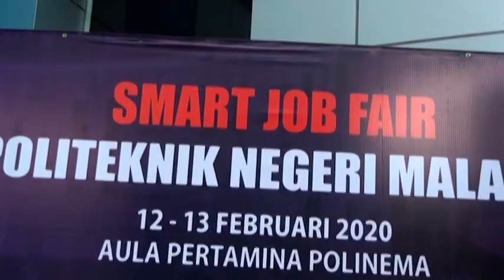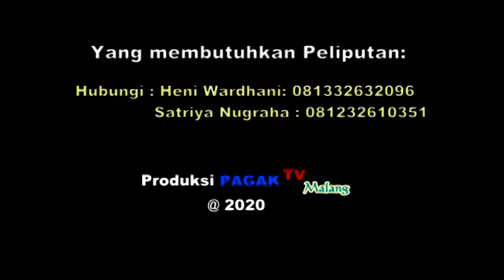*PAGAK TV MALANG* BRILife - SMART JOB FAIR POLITEKNIK NEGERI MALANG DI AULA PERTAMINA.2020